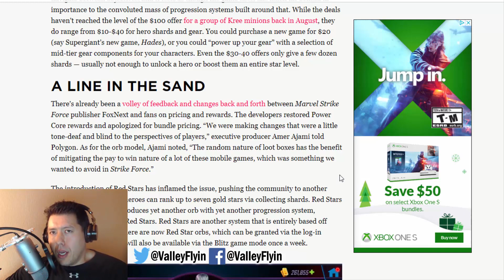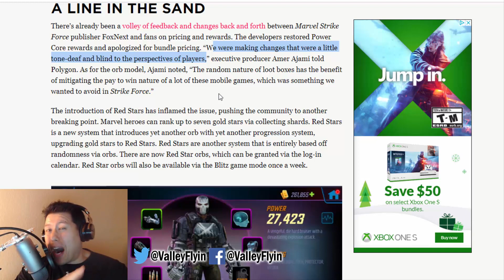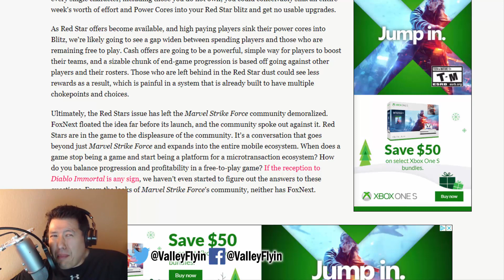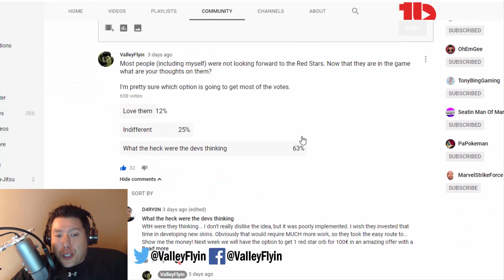Reacting to the Red Stars and a NEW Polygon article - Marvel Strike Force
The Red Stars have arrived in Marvel Strike Force.

These RNG- gambling-based items effect every game mode. Some for the better and some for the worse.

In this video I give my thoughts on them, I give a few solutions to fix how they are implemented and I also discuss the latest Polygon article.